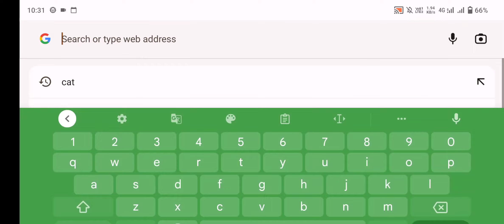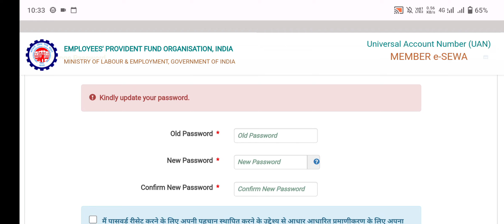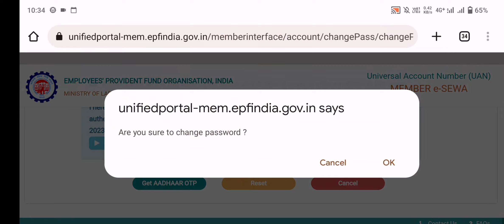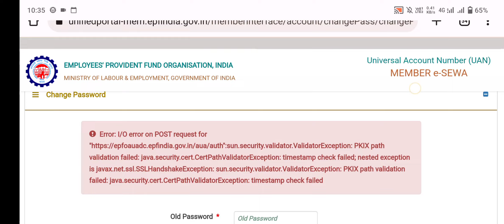😮PF Portal New Update 2023 | PF Password Change কেনো হচ্ছে না | PF Portal New Error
PF Portal Login New Update 2023
PF Password New Update 2023
PF Portal पर हुआ बड़ा बदलाव
PF Portal पर किया बड़ा बदलाव
PF Passbook not open Solution 2023
PF Passbook Not open
Online PF ka pura Paisa kaise nikale 2023 EPFO
PF
PF Balance check karne waali website kyo nahi khul rhi hai
PF Ka paisa kaise check kare 2023, how to check pf balance online
Why PF Passbook Not open
EPS
how to check of balance online
pf account kaise check karen
pf kaise check karen
epfo balance kaise check karen
how check pf balance online
how to pf balance check
PF Passbook Portal not working 2023
PF balance Check kyo nahi ho raha hai 27 may 2023
Mobile se PF ka paisa kaise check kare 2023 PF Ka paisa kaise check kare 2023
PF Passbook portal not working 7 January 2023
 PF Balance kyo nahi dikh raha hai 7 January 2023
PF balance kyo nahi dikh raha hai
PF Balance check kyo nahi ho raha hai
Online PF ka pura paisa kaise nikale 2023
PF passbook